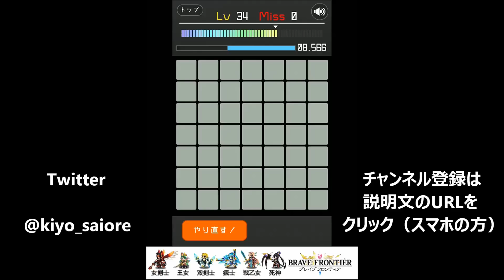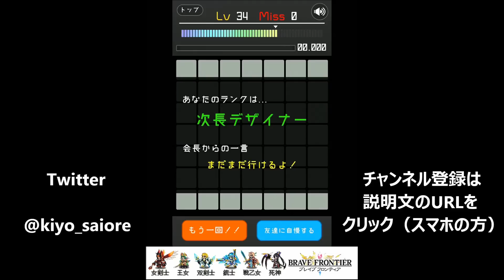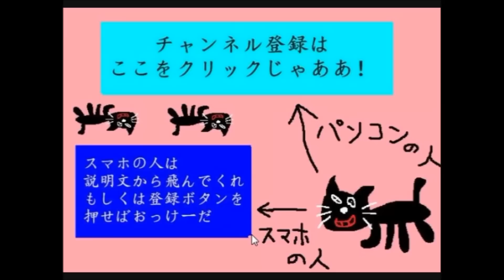【実況】 あなたには色の違いがわかるだろうか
また一人暴れる者が・・・。